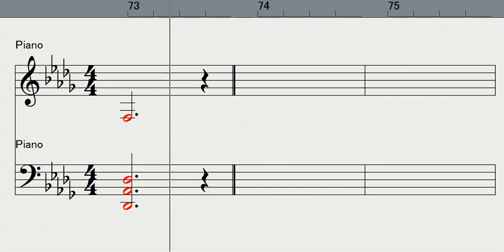【Piano】Haruyo Koi 春よ、来い（松任谷由実Yumi Matsutoya）